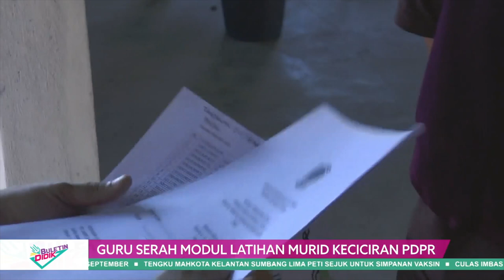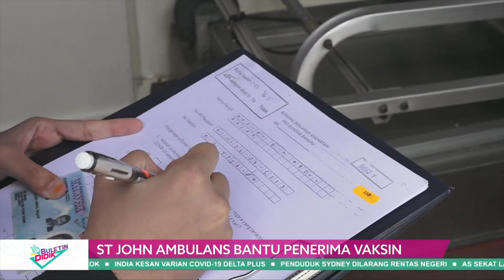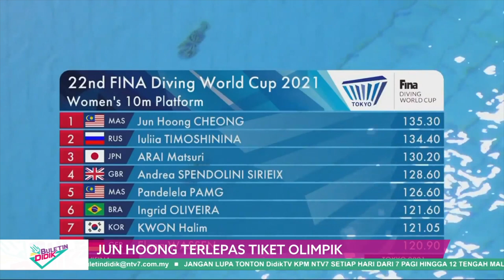DidikTv Eps 127 Buletin Didik